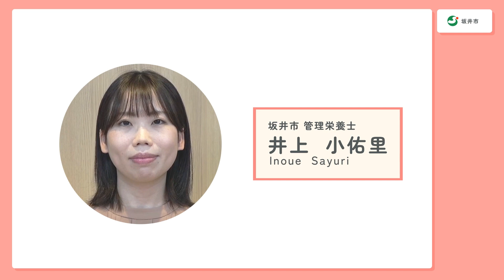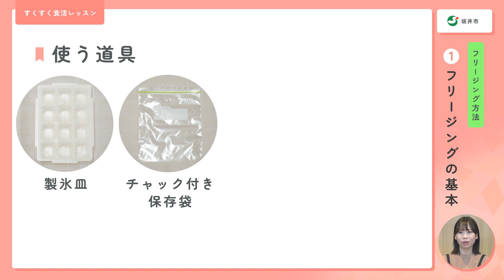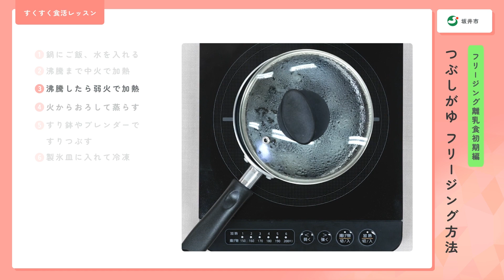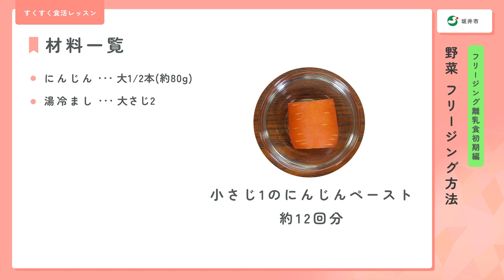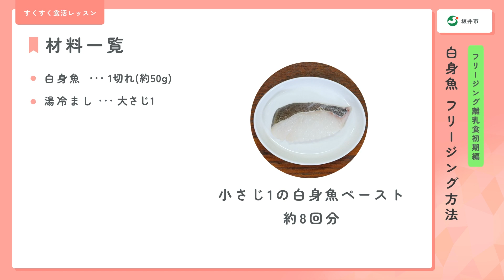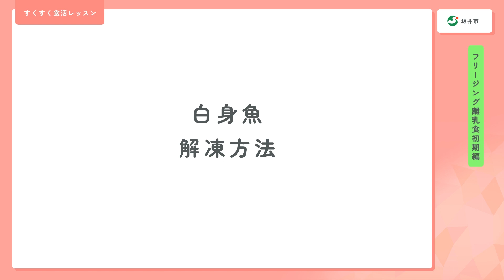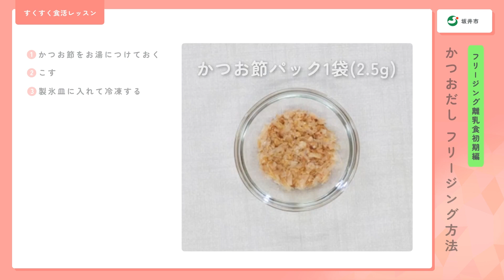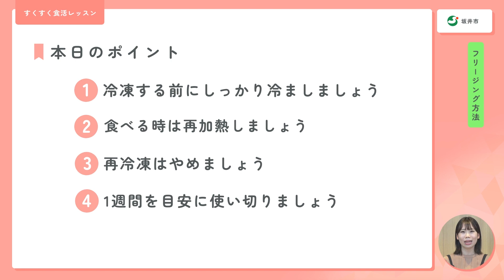すくすく食活レッスン フリージング離乳食初期（5〜6か月ごろ）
離乳食初期（5〜6か月ごろ）の離乳食をまとめて作って冷凍し、解凍する方法やその注意点などをご紹介しています。

0:00 はじめに
0:45 フリージングの基本
1:44 レンジ解凍のポイント
3:00 つぶしがゆ
4:46 野菜（にんじん）
6:30 白身魚
8:53 昆布だし
9:20 かつおだし
10:03 フリージングには向かない食材
10:30 まとめ